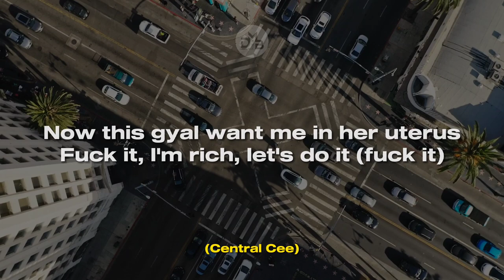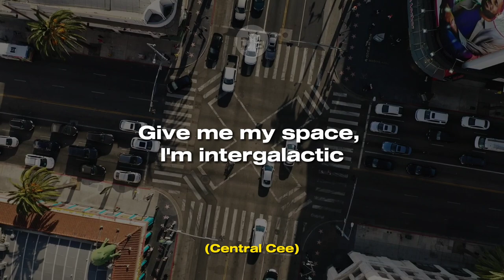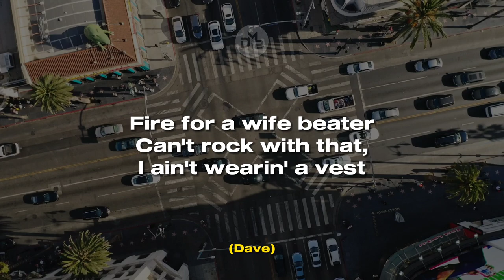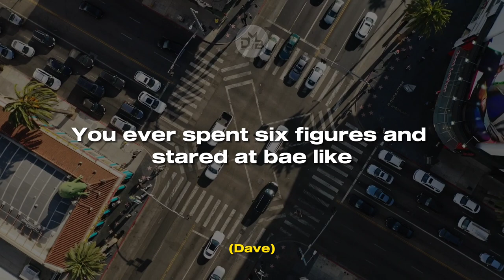Dave x Central Cee - Sprinter (Lyrics) - Video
SEE LYRICS BELOW 👇

The mandem too inconsiderate
Five-star hotel, smoking cigarette
Uh, alright
I know that you're bad, stop actin' innocent

I went from the Toyota Yaris to Urus
They had their chance but blew it
Now this gyal want me in her uterus
Fuck it, I'm rich, let's do it (fuck it)

Take a look at these diamonds wrong
It's a life of squitin', can't just stare
With bae through thick and thin
She already thick, so I'm halfway there
Brown and bad
Couldn't change my mind, I was halfway there

One hundred eaters
They won't fit in one SUV (nah)
They can last me the next two weeks (uh, huh)
Alright, like send the address through please

Pistol came on a Irish ferry
Let go and it sound like a tap dance
The way that I ball
No yellow, the ref have to give me a black card
Who did what we're doin' with rap?
Inter, two man in Milan
Heard one of my tings datin' P. Diddy

I told her my name is Cench
She said "no, the one on your birth certificate"
Your boyfriend ran from that diamond test
'Cause they wasn't legitimate (nah)
She Turkish-Cypriot but her curves Brazilian
Before I give you my Insta password
I'll give you the pin to my AmEx
Huh, alright
"Still loadin'" that's the caption
I've only amounted a minimal fraction
Eat good, I got indigestion
Bare snow in my hood, no Aspen
Can't get rid of my pain with Aspirin
Dave just came in a Aston, I'm makin' that Maybach Music (Maybach Music)
I never went Uni, I been on a campus selling cocaine to students
If bro let the drumstick beat
Then something gon' leak, we ain't playin' exclusives

Brown and bad
One hundred meters, huh
I just put nine gyal in a Sprinter

Fire for a wife beater
Can't rock with that, I ain't wearin' a vest
Man have to send her therapy
She got a E cup bra, a lot on her chest
I'm in Jamaica, Oracabess'
I love chillin' with broke bitches
Man book one flight and they all impressed
I'm in the G63
The car hug me like a friend through twist and turns
Man livin' for nyash and dyin' for nyash, it's fucked
Don't know which one's worse, I'm fucked
Bags in his and hers
What's hers is hers, what's mine is too
Heard that girl is a gold digger
It can't be true if she dated you
AP baby blue, paper's pink
I'd probably hate me too
You ever spent six figures and stared at bae like
Weird, I'm askin' my Blasian one
"Why you so focused on your Asian side?"

Cheers 🎉🎉🎉